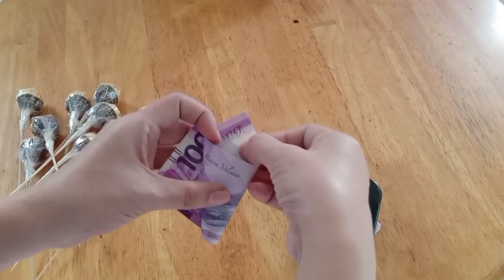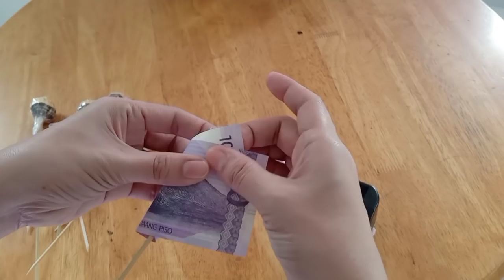Money and ferrero bouquet